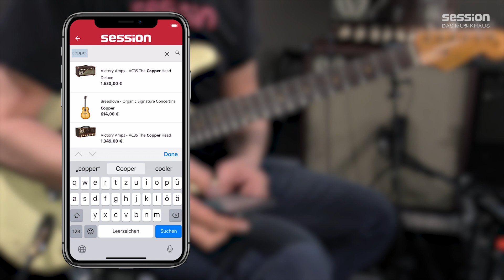VICTORY AMPS VC35 The Copper Head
Wir zeigen euch den Lunchbox Head VC35 The Copper von VICTORY AMPS! Olli hat den E-Gitarren Verstärker für euch angespielt. Wie das Röhrentopteil klingt, erfahrt ihr in unserem Video! Viel Spaß!